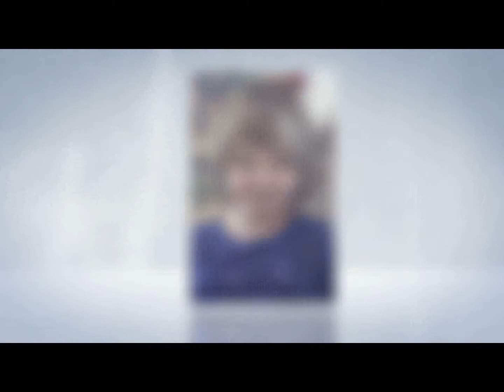The Faces of Christmas - Payson